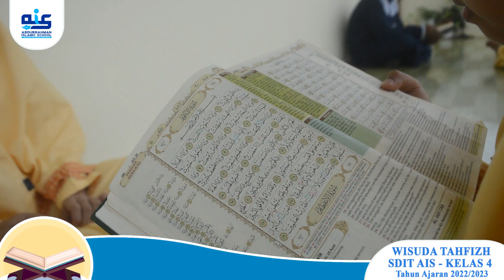Profil Wisudawan Program Tahfizh Juz 30 SDIT AIS - Faizah Shafa Aliyah